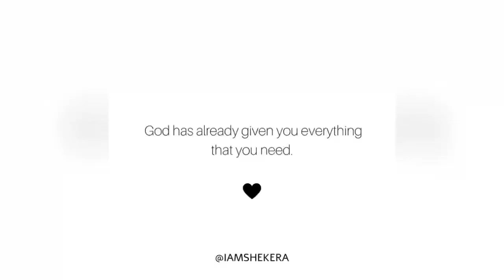How to create and achieve your goals in 2020!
In this video I’m going to be giving you guys guidelines to follow to help you with achieving your goals this year!

Skip to 2:55 if you want to get right into it.